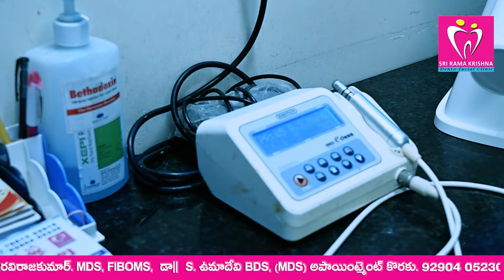బీసీలకు టికెట్లు ఇచ్చే యోచనలో చంద్రబాబు.